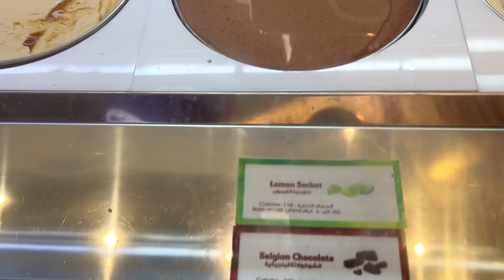Satisfy your cravings - get your mouth Watering